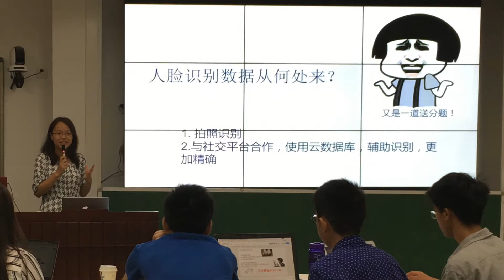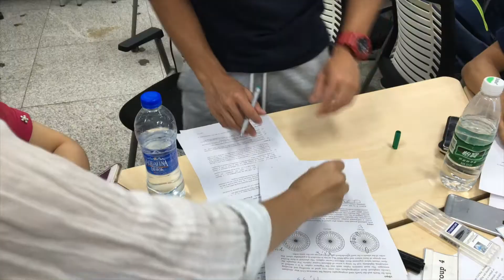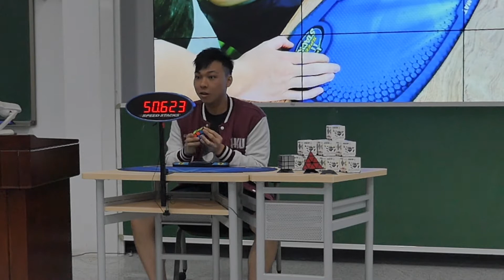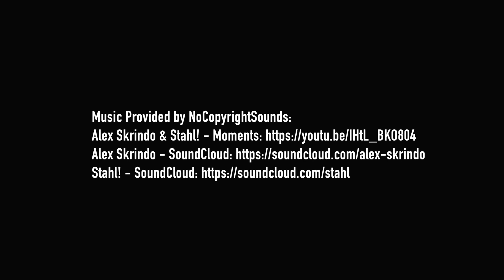2 Weeks in Beijing - Program Highlight